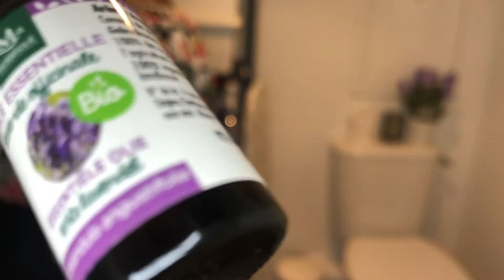DECO TOILETTE // AVANT ET APRES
Hello, la vidéo "deco toilette" vous montre comment j'ai aménagé ma pièce toilette.
J'espère que cela va vous inspirer. N'hésitez pas à commenter et à la partager :)